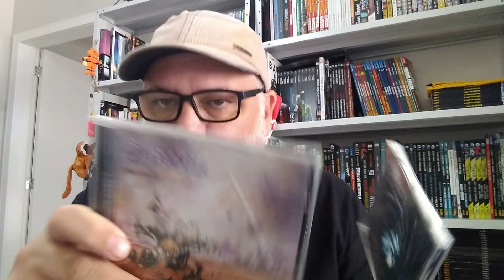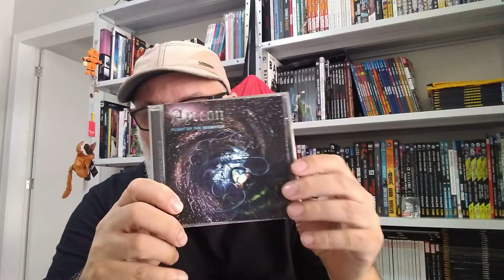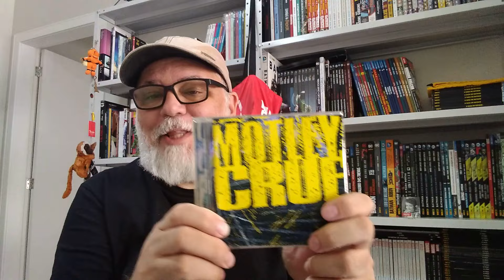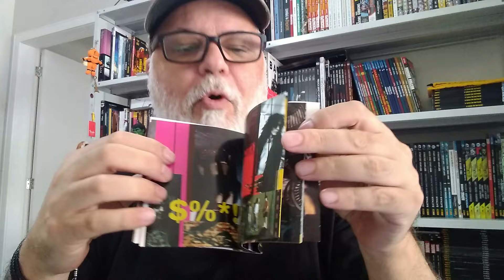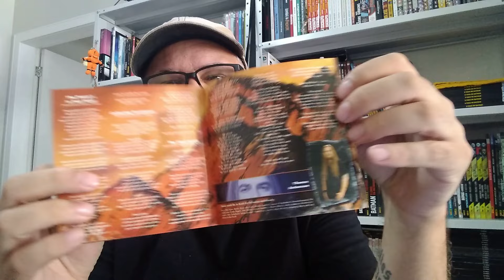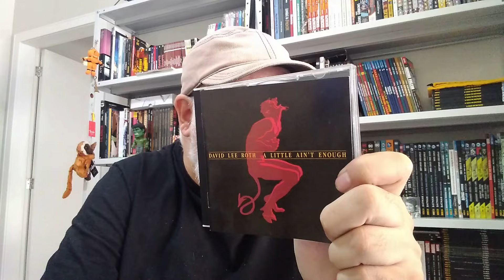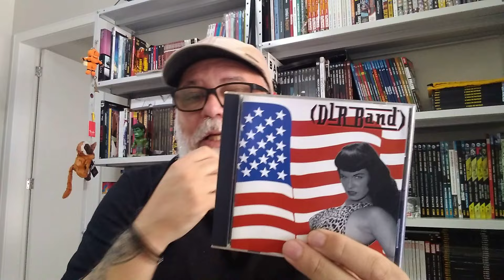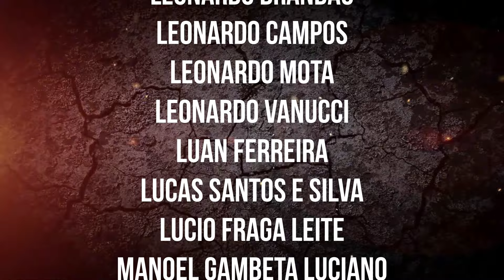Entraram CDs bem LEGAIS na COLEÇÃO